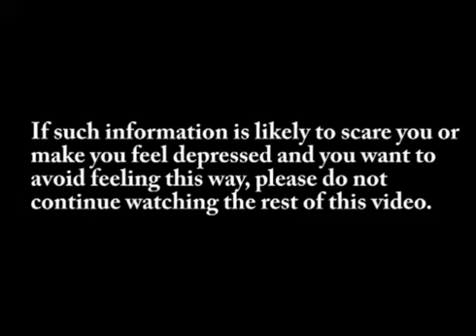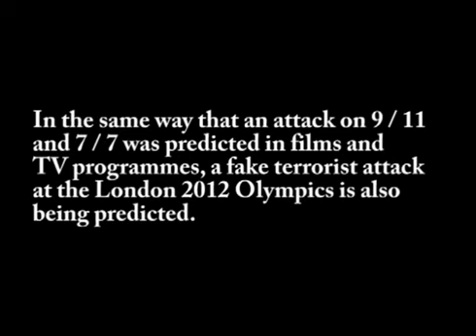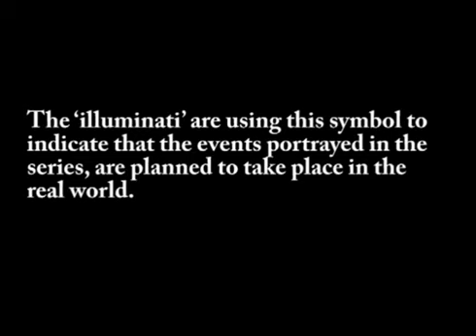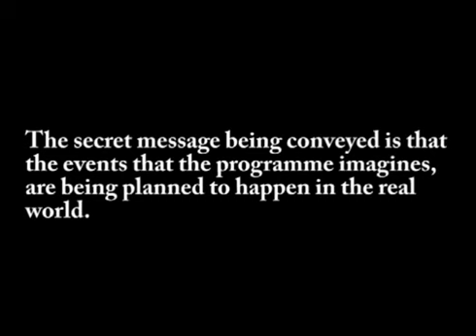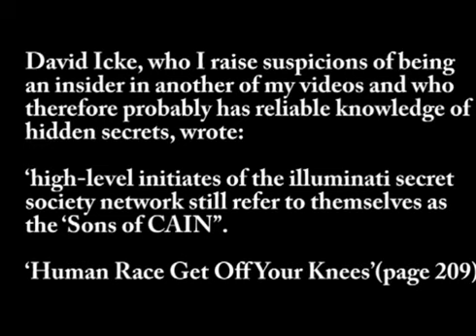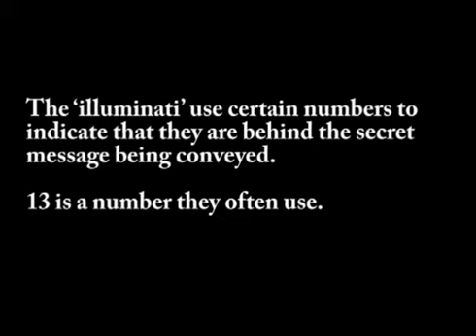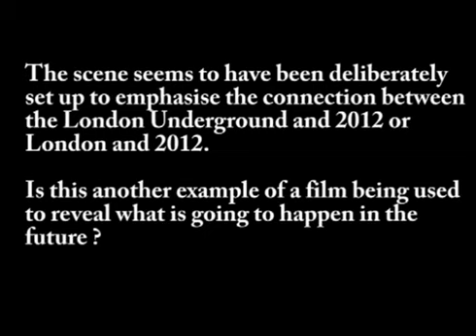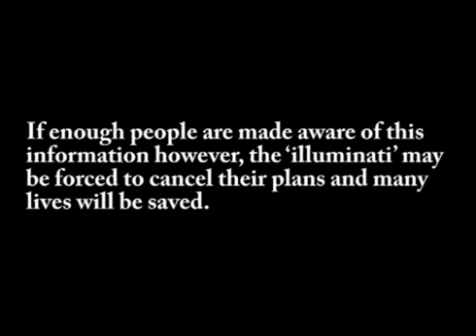THE LONDON 2012 OLYMPIC INSIDE JOB CONSPIRACY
Before 9 / 11 and 7 / 7 there were clues in card games, comics, film and TV programmes, of the events that would later take place.

Similarly, the BBC has broadcasted a series imagining a nuclear explosion at the London Olympics.

The series includes several clues that suggest that the 'illuminati' are behind the making of the series and that therefore the events that the series imagines, are being planned to take place in the real world.

There are also clues that suggest the 'illuminati' are plotting an attack on the London Underground.

BOTH THESE PLOTS CAN BE STOPPED IF ENOUGH PEOPLE BECOME AWARE OF THIS INFORMATION AND THE 'ILLUMINATI' ARE FORCED TO CANCEL THEIR PLANS.

PLEASE PASS ON THIS VIDEO TO AS MANY PEOPLE AS POSSIBLE.